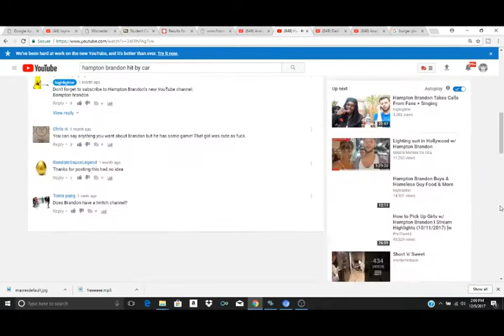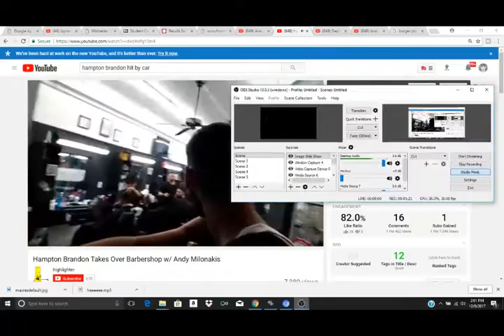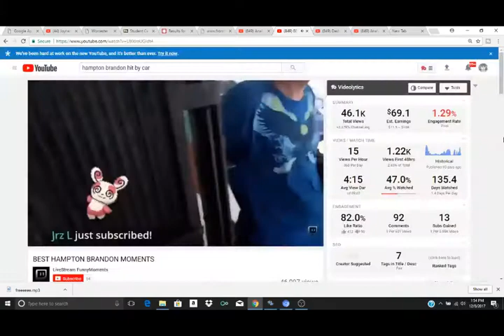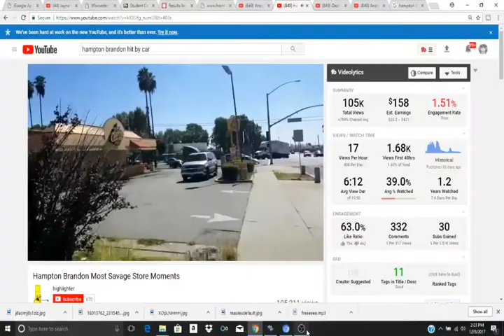Hampton Brandon - Content King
TTD
The Future Of IRL streaming looks like it belongs to this new form of celebrity such as the likes of Hampton Brandon and Boonk Gang these are individuals who make a public scene of themselves on camera for the enjoyment of their social media fan base